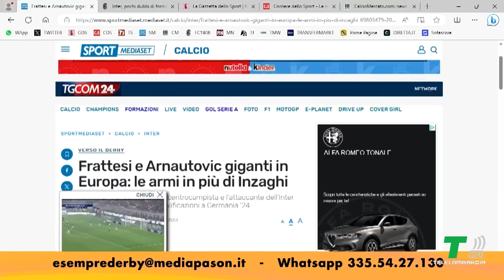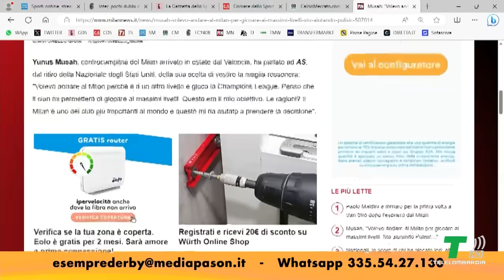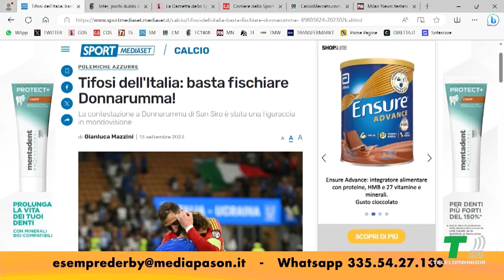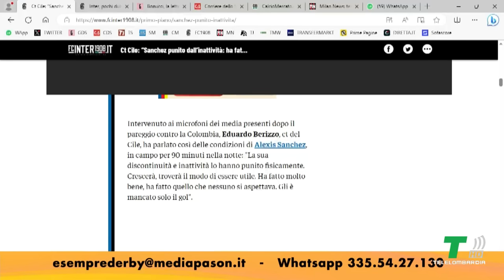CONTO ALLA ROVESCIA VERSO LA STRACITTADINA: LE SCELTE DI INZAGHI E PIOLI! - È SEMPRE DERBY